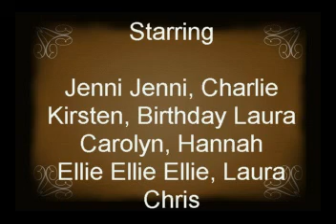The Last Week (Episode Two)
The last week at Ribston Hall